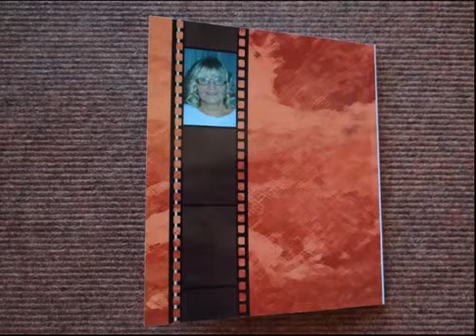Alina Anna Kuberska "Zmęczenie materiału" Czyta: Bogdan Dmowski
Foto: Bogdan Dmowski
Ilustracja muzyczna: MEMORY III Tomasz Glanc Piano
"życie w stop-klatce" Wydawnictwo Diecezjalne Sandomierz 2015
Okładka: projekt i wykonanie - Joanna Otorowska-Duda
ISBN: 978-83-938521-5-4